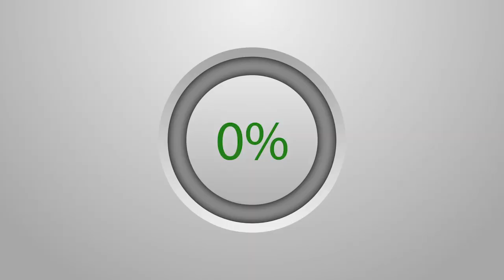Lancement Officiel du Mouvement de Renforcement de L'amitié Sénagal et Mauritanie / 06 OCT 2019